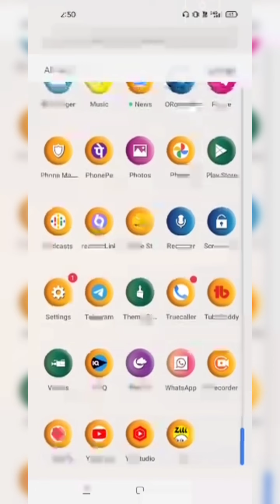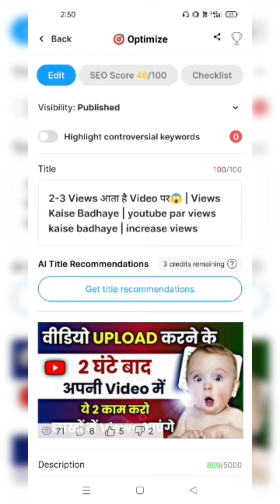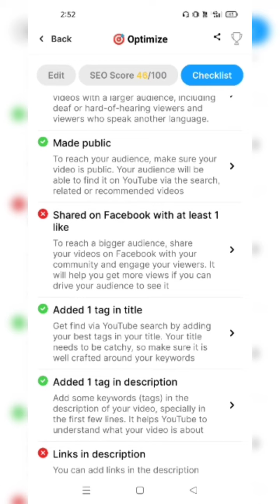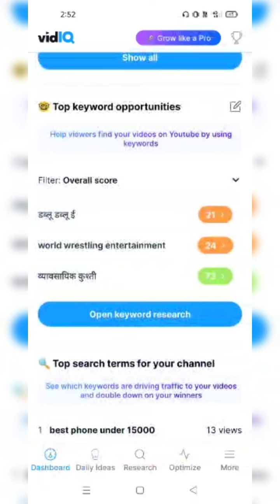यूट्यूब वीडियो में टैग कैसे लगाएं? How do you put tags on YouTube videos? video me tag lagane tarika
How do you put tags on YouTube videos?
What tags to add to YouTube videos?
What is YouTube tag?
Do tags on YouTube get more views?
Do tags matter?
Do tags matter YouTube?
Are YouTube tags helpful?
Do tags matter on YouTube 2022?
Do YouTube tags Matter 2022?
How do you use tags?
How do I create a tag?
How do I choose a tag?
What is the purpose of tags?
यूट्यूब कीवर्ड क्या होता है?
यूट्यूब वीडियो में टैग कैसे लगाएं?
टैग कैसे लिखें?
टाइटल कैसे डालें?
डिस्क्रिप्शन में क्या लिखें?
वीडियो मे क्या लिखे ?